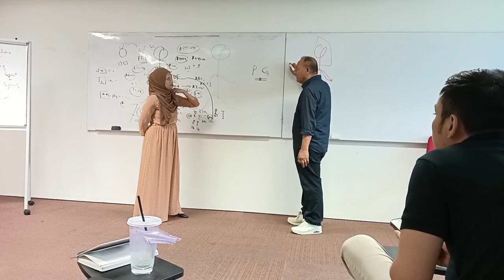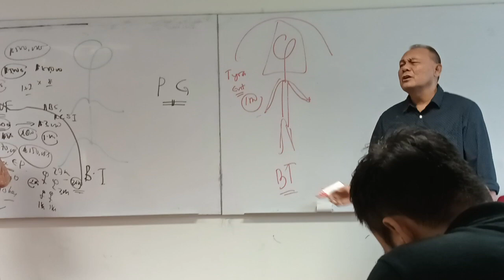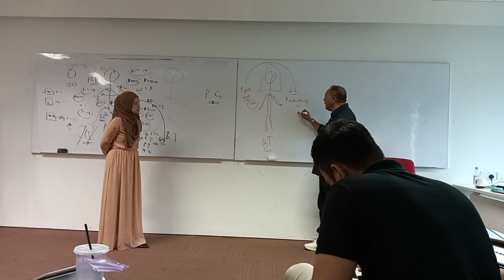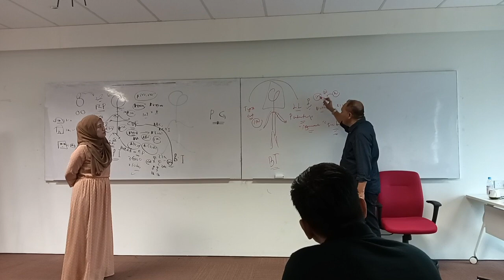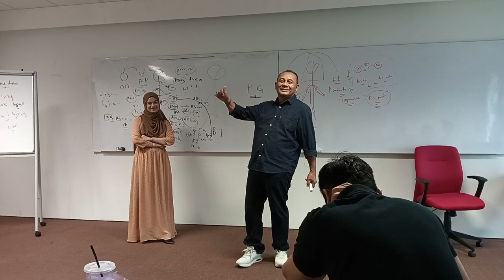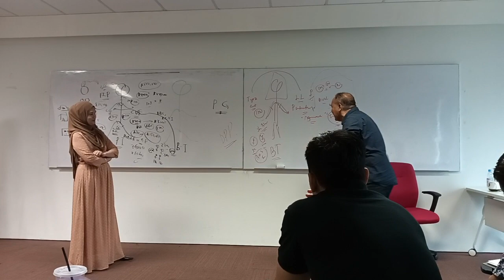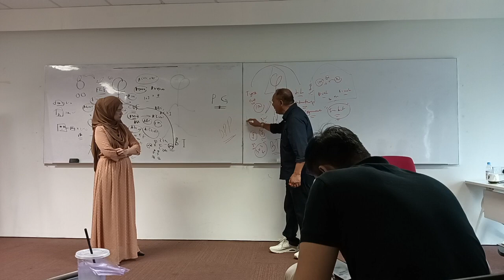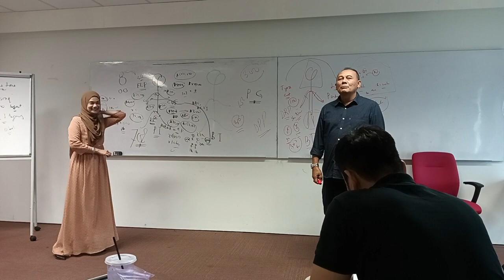MDRT CLASS - Business Insurance 419pm